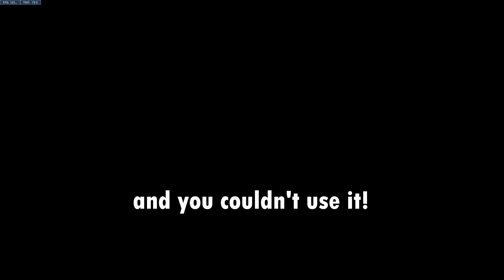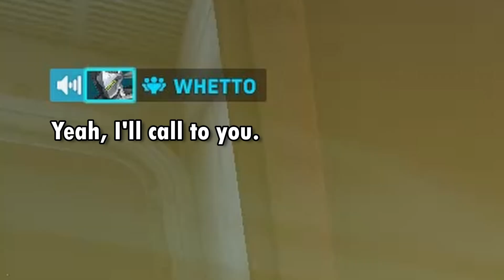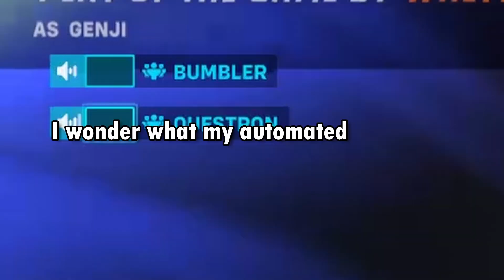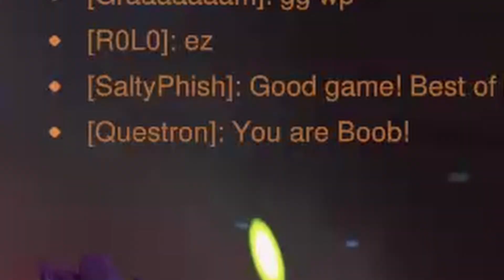Simply the Greatest Junker Queen in Overwatch 2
You ain't never seen knife throws like these.